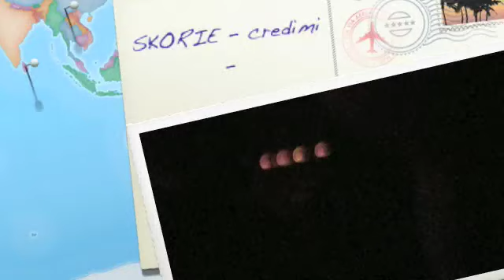SKORIE - STONE FREE (JIMI HENDRIX) - ITALIAN VERSION - CREDIMI - album skorie 01